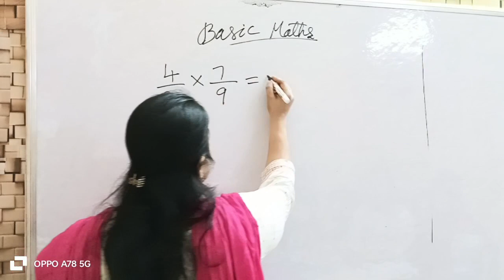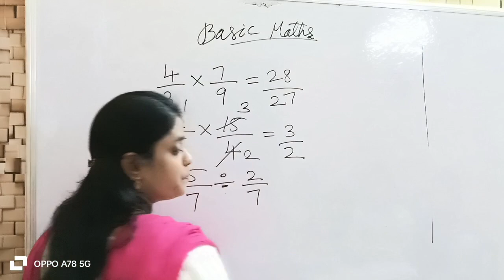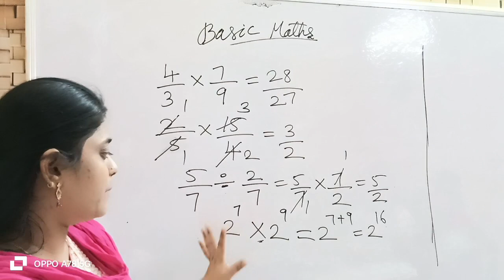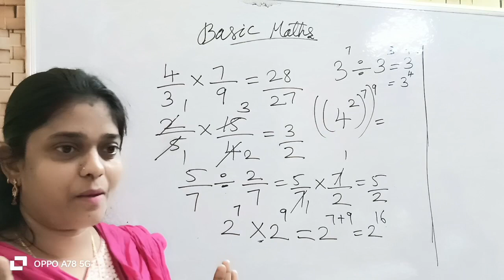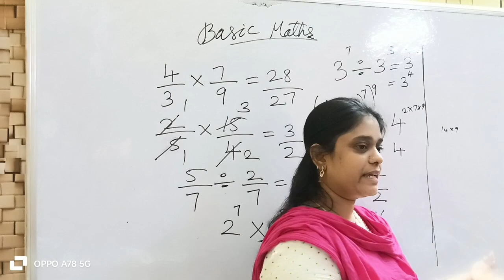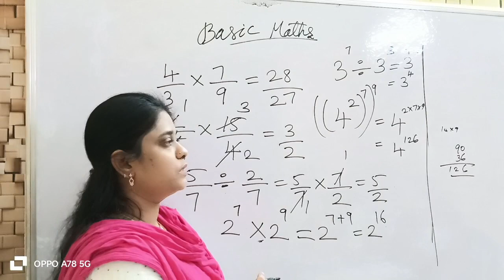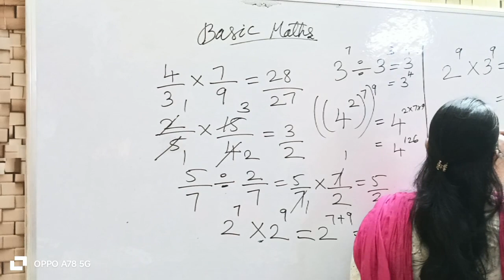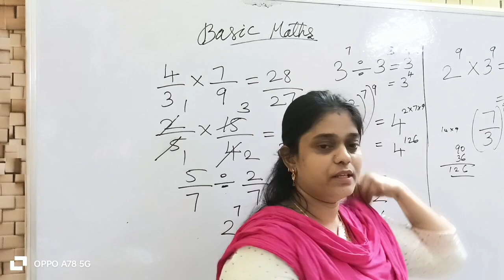BASIC MATHS / FRACTIONS × & ÷.…. @NOORJAHAN MATHS